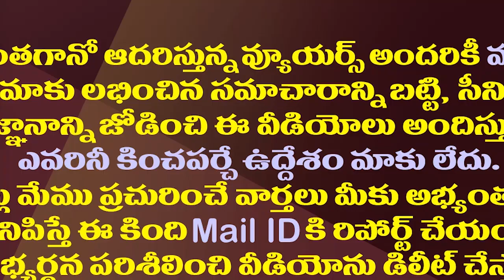సొల్లు నాకొడుకులు అందరూ చేరి..మహానాడుపై కొడాలి సంచలనం| Kodali Nani Open Challenge To Chandrababu